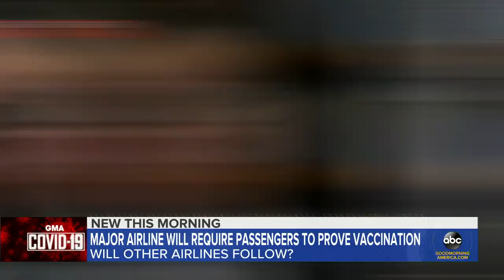Airline CEO says proof of vaccine required for international travel l GMA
The head of Qantas said that eventually all passengers will be required to show proof of vaccination before boarding.

Watch full episodes:
abc.go.com/shows/good-morning-america